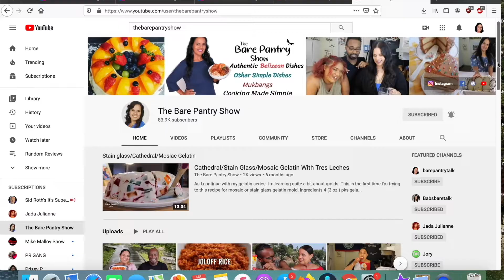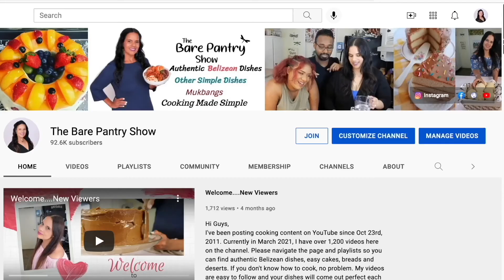Vlogmas Day 19 | Let's Check Up On Him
We saw Lorenzo again and he was doing well.